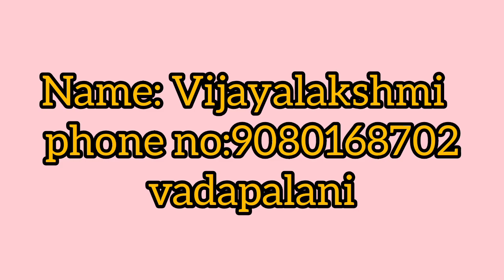subscribers hand crafts ll wire koodai collections.